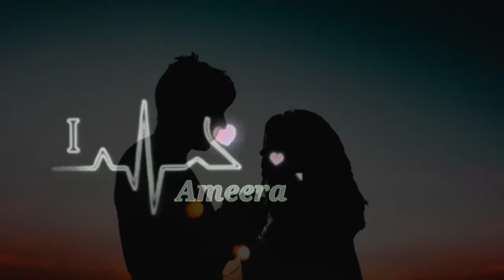Ameera Name love status